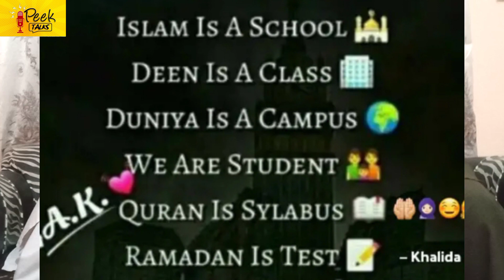12 Rabi ul awal special | Deen or Duniya sath sath | Awais azam | Peek talks.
Today we will try to give message to  peoples for Deen or duniya education  . So watch this video till end. All views and opinions expressed in this video are not professional advice so opinions based on personal experience and limited knowledge. Recognizing a problem is the first step towards solving it hence I'm making sure I'm available to hear people out. Thank you so much.